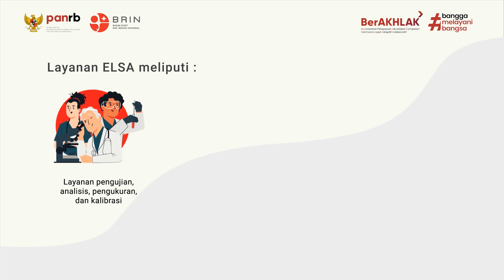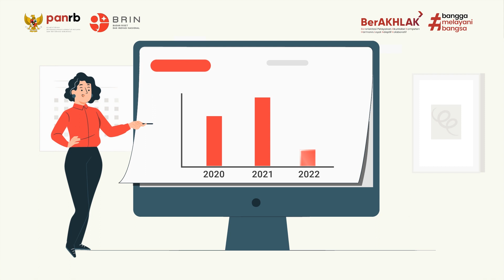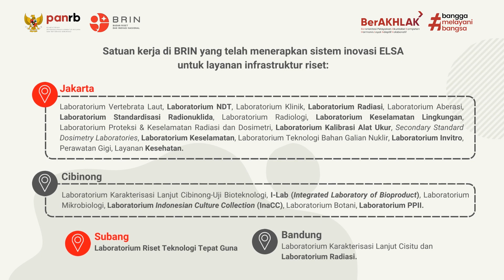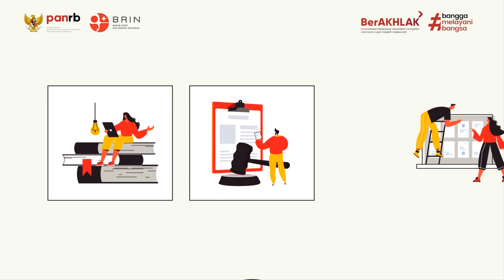ELSA (E-Layanan Sains)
Inovasi E-Layanan Sains atau ELSA merupakan aplikasi one stop station berbasis web yang dapat diakses melalui laman: elsa.brin.go.id. Layanan ini bertujuan untuk memberikan kemudahan, baik untuk pengguna internal maupun eksternal BRIN dalam mendapatkan informasi dan memanfaatkan infrastruktur riset dan non riset BRIN secara mudah, cepat, dan terpercaya.

Kreator:
Produser: Penny Sylvania Putri, Gravinda Putra Perdana
Penulis Naskah: Adhi Nugraha
Motion Graphic: Mariska Listyasari